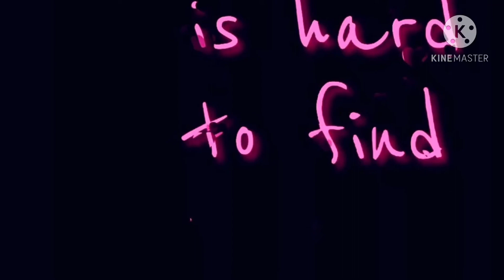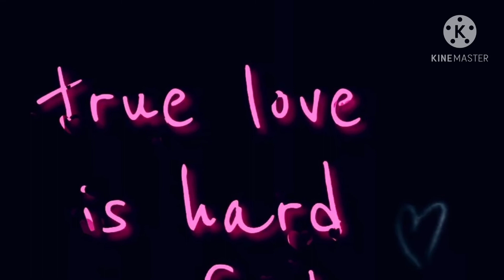Chrislosis:Someone like you